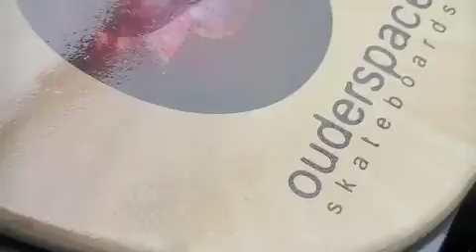Welcome Video: William Walker Sponsored Skater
Winner of the Fall 2012 Sponsor Me Video Submission Contest, ouderspace is proud to present to you William Walker from St. Louis, MO.

Features music by Cali Casino, Chance The Rapper, and Thunder Hut Project.